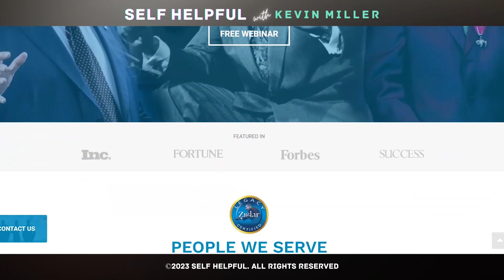#2 What Drives Connor Beaton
Episode 1233

In this episode of Self Helpful, “What Drives Connor Beaton” - I’m back with Connor Beaton. In the previous episode we talked about How To Embrace Manhood & Also Be Human, and in this episode we talk about what drives Connor personally. I start off with something he disclosed in his book, where he shared that an overall driving force for him is the reality that he has been abused, and he has abused. He has been hurt, and he has hurt and from this he discusses dark motivation and light motivation. So we dive deep quickly. Connor is founder of ManTalks, an international organization focused on men’s wellness, success, and fulfillment. He is a coach, facilitator, teacher, podcast host and speaker helping men from all over the world find purpose, a joy-filled life, and a confident self identity, as a man. His new book is called  Mens Work: A Practical Guide To Face Your Darkness, End Self-Sabotage, And Find Freedom. His popular podcast, which I was recently a guest on, is called Man Talks.

Mentions:
Connor Beaton
Mens Work: A Practical Guide To Face Your Darkness, End Self-Sabotage, And Find Freedom.

Zocdoc.com/KEVIN
InsideTracker.com/helpful
RocketMoney.com/SELFHELPFUL
Dave.com/selfhelpful
Airdoctorpro.com
AquaTru.com

Follow @kevinmiller.co to never miss an episode!